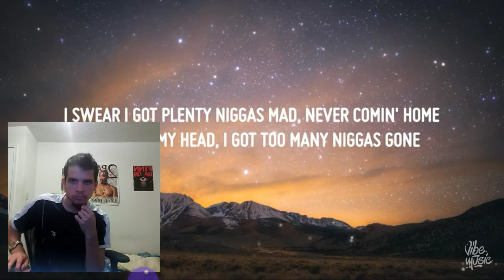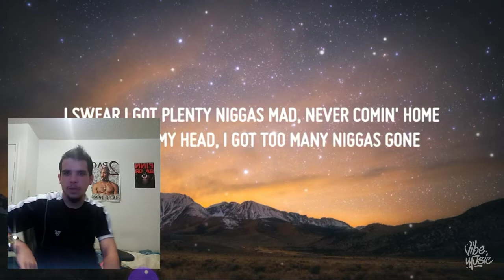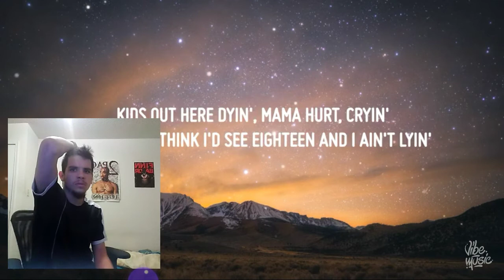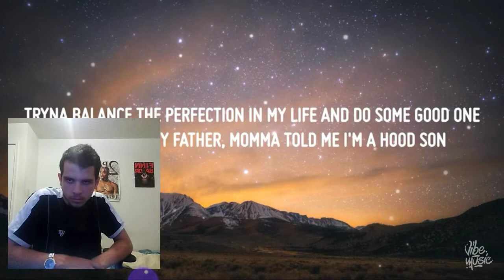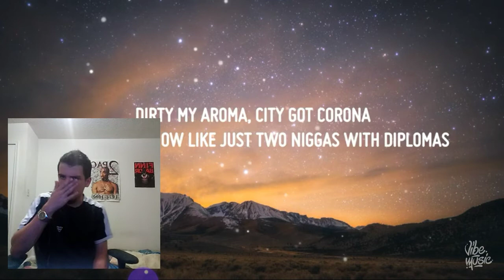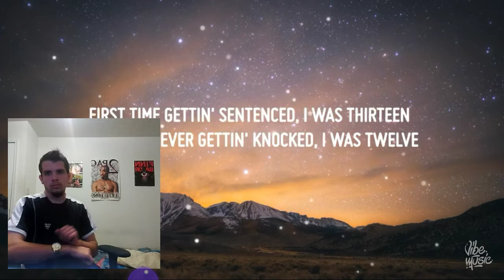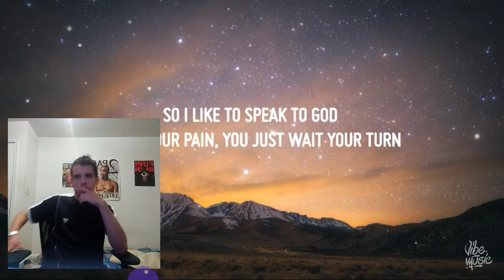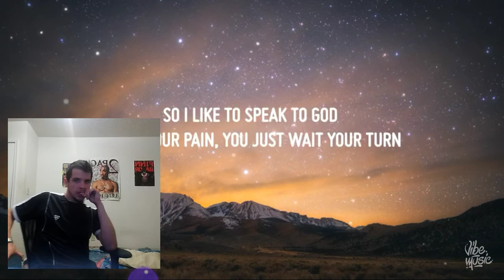HAPPY BIRTHDAY LIL TJAY! | LIL TJAY- ICE COLD (REACTION)